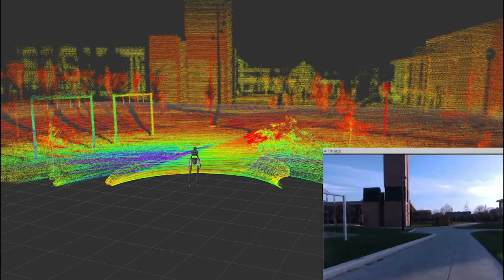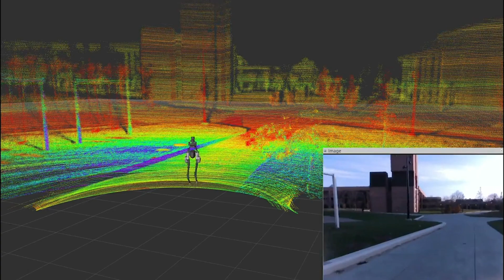Robotics PhD Logs: Ross Hartley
Ross Hartley will become one of the first PhD graduates from the University of Michigan Robotics Institute.

Ross works on control algorithms and state estimation of walking, bipedal robots in the Biped Robotics Lab, including Cassie and MARLO.

In this installment of the Michigan Robotics PhD Logs series, Ross fills us in on how he's experienced Michigan Robotics' tagline, "Work together, create smart machines, serve society."